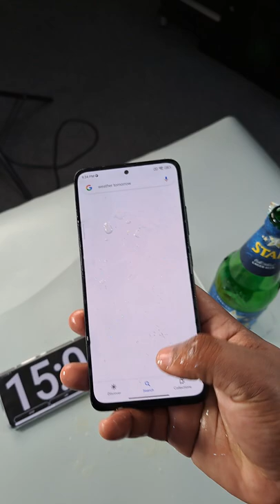Poco X4 Pro BEER Test